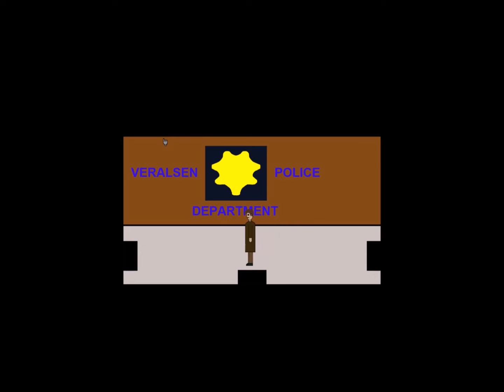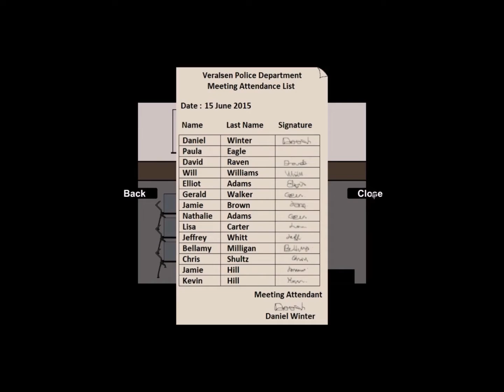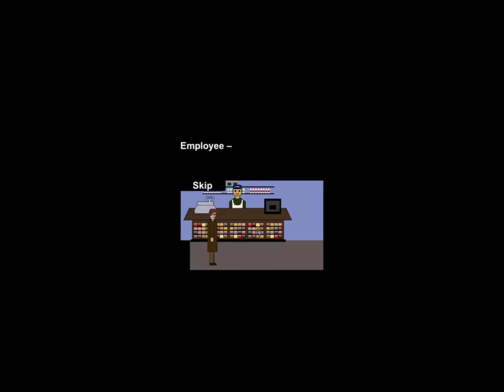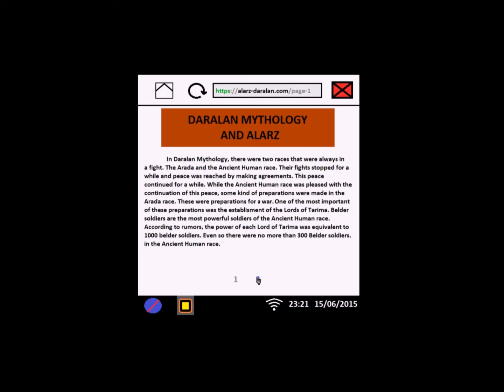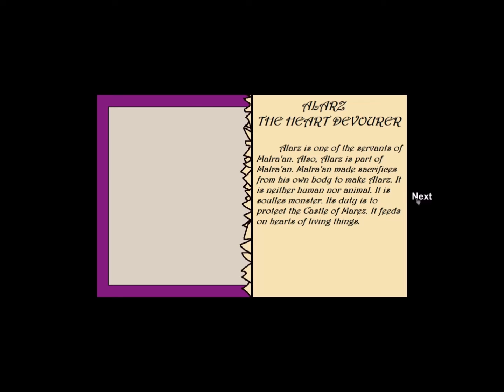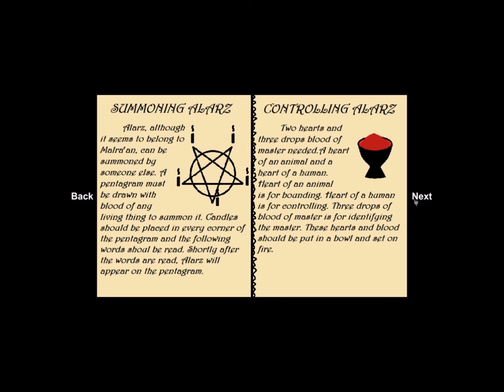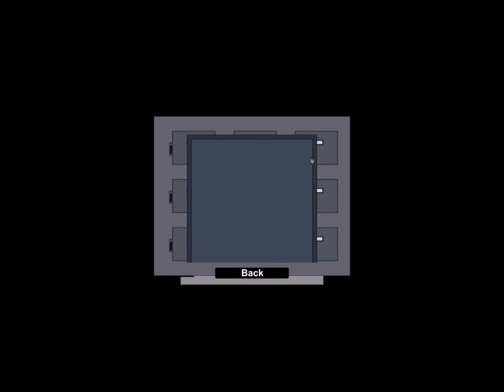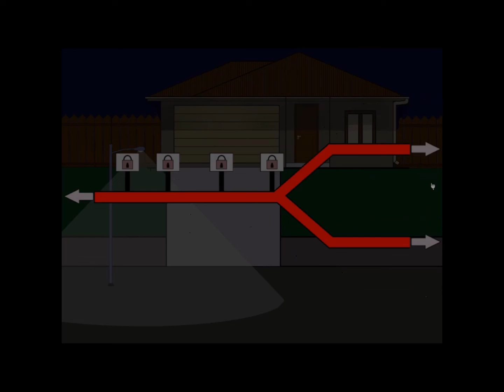Will The Beginning (Two ending)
A Simple horror thriller "Point and Click" (or more like WASD and Click F) adventure game that try to be a point and click made by one person called Alpakut. I admit I played it first as a joke due to the simple MS Paint graphic but then got engrossed to the story and have to give credit to the developer who did this game all alone from scratch. Didn't bother to get all the endings, so I probably got the Good ending plus a bad dead ending.

This game can be found in Steam, just give this guy some support, as the game is not that pricey as it only cost around a little over a 1 dollar or 1euro and if you like adventure games.